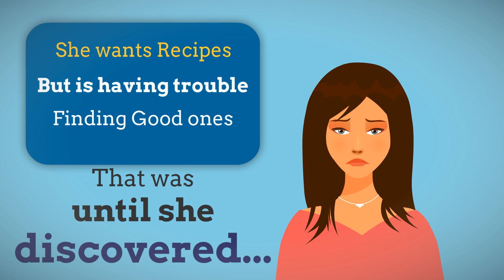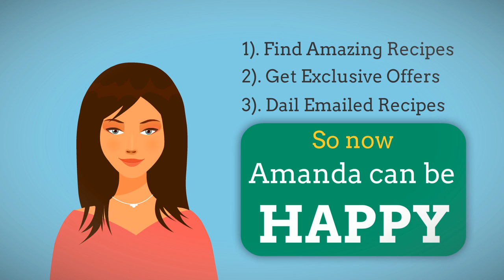simple recipes for kids - how to bake a simple cake - baking for kids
Fun, simple recipes for kids to make with a little help from Mom.

Simple birthday party recipes for kids latest 2014 pictures.

Easy and simple recipes for kids to make and cook at home.

Com » Easy and » Easy and simple recipes for kids to make and cook at home.

Simple recipes for kids to make for mother's day plus some ideas for recipe holders.
Cooking with children crepes, simple easy recipes for kids - cartoon videos.There are several delicious and simple recipes for kids to make that celebrate apples.
These are simple recipes for kids to make, but with a creative twist. Simple cooking recipes Cooking Together: 20 Simple Recipes for Kids to Make | Spoonful | File Size: 420 x 420 · 36 kB · jpeg Download.
Aaliyah's easy tomato soup  anti - cancer super food  simple kids cooking recipes .Simple indian vegetarian recipes for kids 2014 latest pictures.

Healthy avocado milk shake simple recipe video your kids will love by chawla's kitchen.
Faye Cooking Together: 20 Simple Recipes for Kids to Make.

Its a simple recipe which is made by using apple dates milk and cinnamon powder.The concluding chapter lists several simple recipes for kids to make themselves.

3 gourmet pizza recipes your kids will love - real simple.

Once you get acquainted with the menu list then you can create different plus distinctive simple food Recipes for kids items.
Simple birthday party recipes for kids latest 2014 pictures.Cooking Together: 20 Simple Recipes for Kids to Make by faye.
Kitchen recipes easy cooking recipes for beginners cooking for beginners simple food recipes for kids cooking recipes easy cook simple dishes to cook at home.

Over 40 fun and simple recipes for kids to make, and for the family and friends to enjoy. Telmo and tula will teach children to learn about food and simple recipes.
Cooking Together: 20 Simple Recipes for Kids to Make @Spoonful | See more about Cooking Together, For Kids and Kid.

A oreo kisses  a fun kids chocolate recipe that is a simple diy easy and fun cooking tutorial kids of all ages will love to make and eat..

Healthy avocado milk shake simple recipe video your kids will love by chawla's kitchen.Simple indian vegetarian recipes for kids 2014 latest pictures..Simple food recipes for kids making easy food simple food recipes for beginners kitchen recipes easy cooking recipes for beginners cooking for beginners.
Here's a simple and easy recipe for making moon sand.Simple indian vegetarian recipes for kids 2014 latest pictures..Can you recommend any simple recipes for kids to make.

Looking for more Simple Recipes for Kids to make.
3 gourmet pizza recipes your kids will love - real simple.